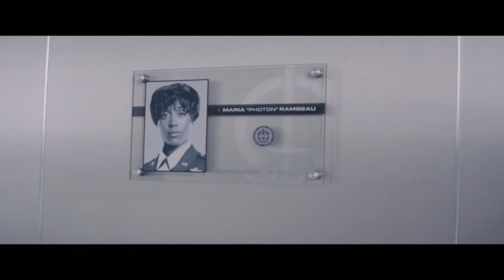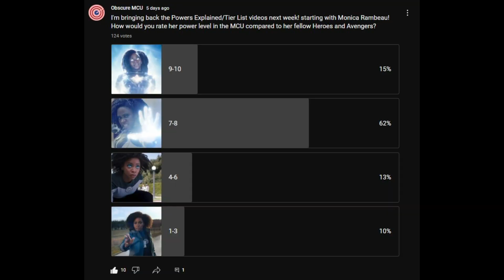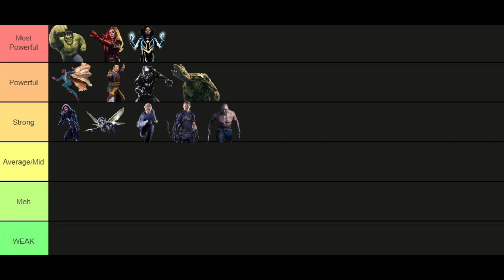Monica Rambeau's Powers Explained & Ranked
Welcome to Obscure MCU! This is the twelfth in a series of episodes called "Powers Explained". In this installment, I'll be covering Monica Rambeau's powers and abilities! be sure to vote in my next poll to have a effect of where these characters will go on the tier list!

additional details for the video and aspects of the script were taken from the mcu wiki! check it out for even more details

Obscure MCU - Episode 222